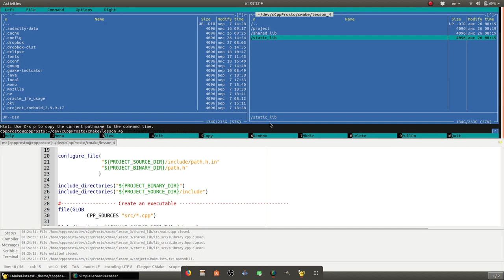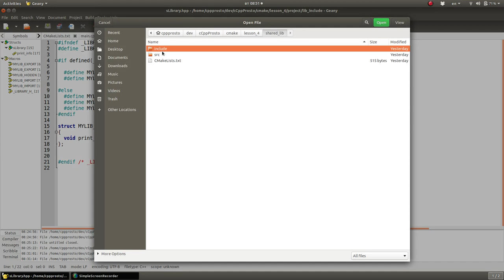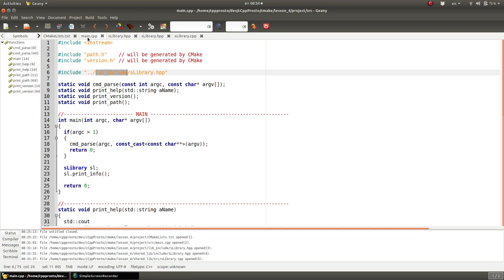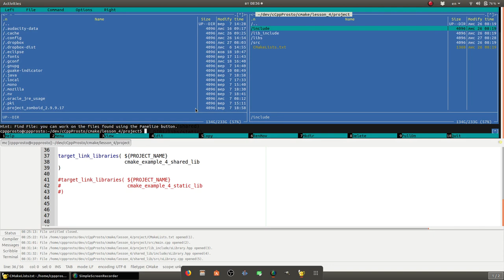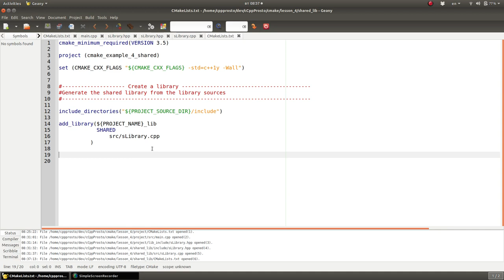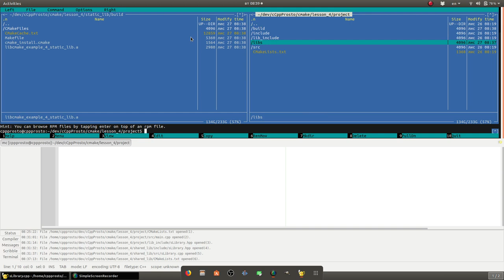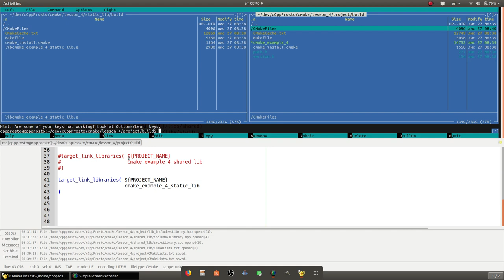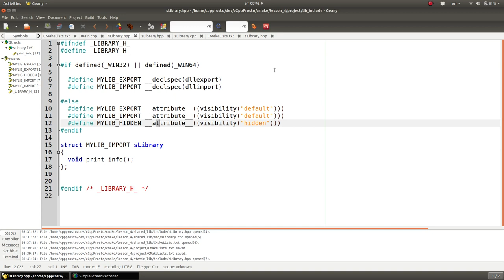Уроки Cmake.Раздельное создание библиотек. Что такое dllexport и dllimport?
!ВАЖНО! Помощь каналу